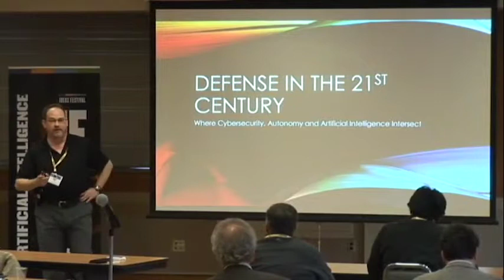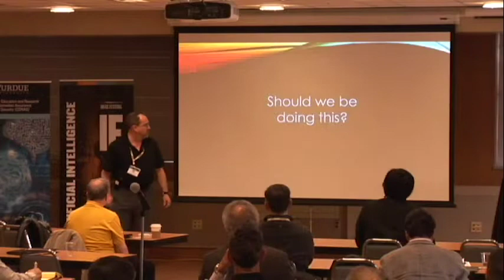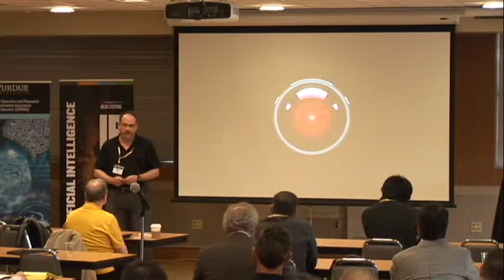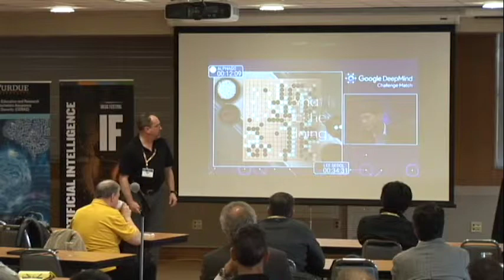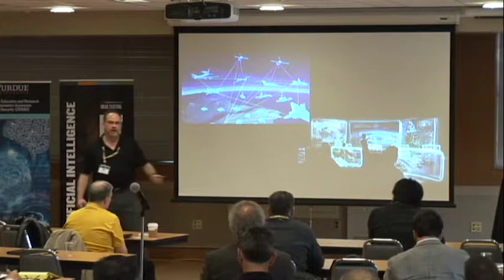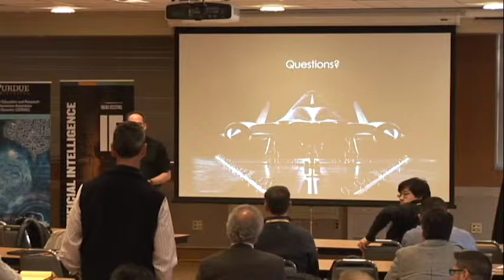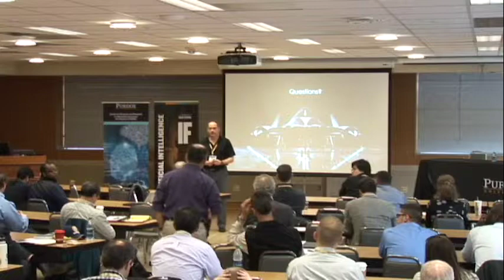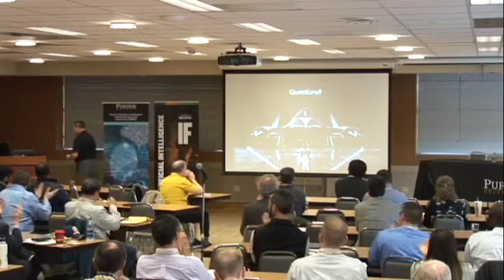CERIAS Symposium 2019 - Rob Hale, Lockheed Martin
Rob Hale, Fellow, Lockheed Martin, “Cyber Security, AI, and Autonomy—Challenges and Opportunities”